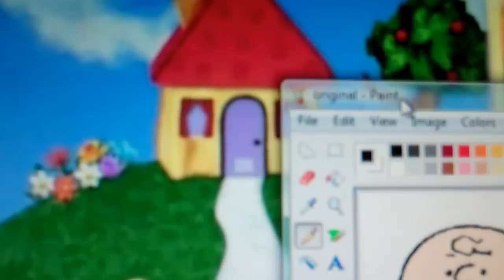Blues Clues Intro Bloopers: The world of Blues Clues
Starring Steve, Mailbox, Charlie Brown, Blues.
Made with AVS Video Editor, Corel Paintshop Pro X4, Youtube.